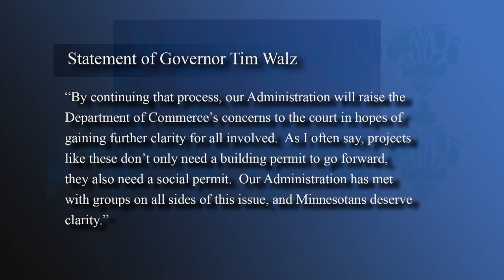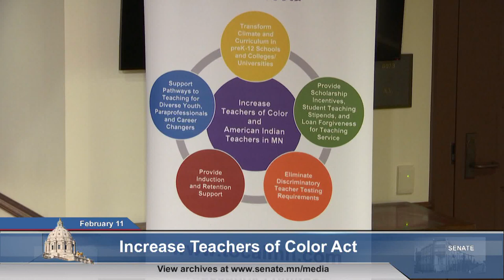Meeting the Newest Senator, Challenges Facing Corrections, Legalizing Marijuana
Governor Tim Walz’ appointment of Tony Lourey to lead the Department of Human Services created a vacancy in Minnesota Senate District 11, representing communities in Carlton, Kanabec, Pine and St. Louis counties. Representative Jason Rarick won the special election contest, and he talks with Capitol Report moderator Shannon Loehrke about his election and goals.

Last year was a very difficult time for Minnesota correctional facilities due to the deaths of two corrections officers and assaults of several others. Newly-appointed Corrections Commissioner Paul Schnell talks with Shannon about the challenges facing his agency.

A ballot initiative to legalize recreational marijuana passed in Michigan last November, making that state the tenth in the nation and the first in the Midwest. In Minnesota, a measure to authorize the recreational use of marijuana has garnered bipartisan support. Bill author Senator Melisa Franzen, DFL-Edina, explains the reasons for sponsoring the measure.